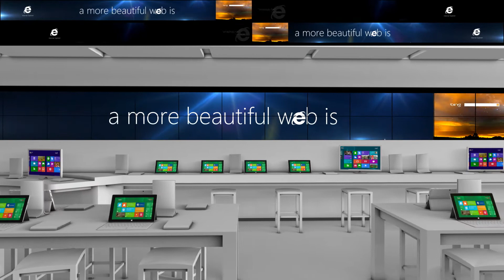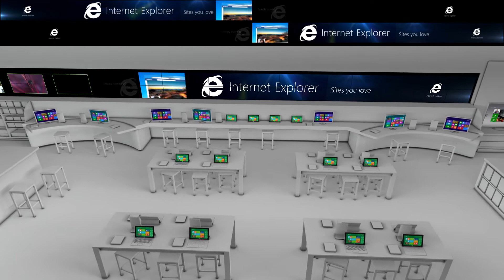Microsoft Store: IE9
As a motion designer and art director I create motion graphics for the Microsoft Store's panoramic video wall. The video wall in the store consists of multiple LCD monitors lined up together creating an extremely widescreen viewing experience for the audience. The final combined resolution of the video piece was 57000 x 1080 pixels.